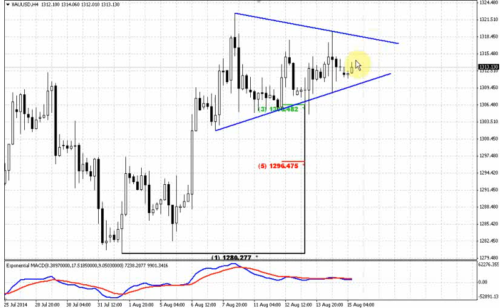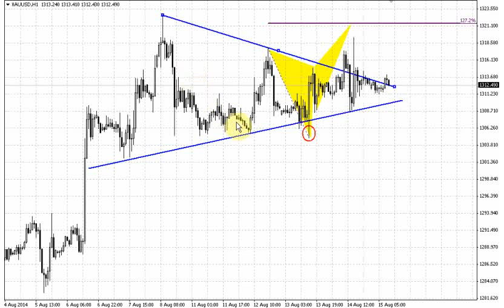ForexPeaceArmy | Sive Morten Gold Daily 08.15.14